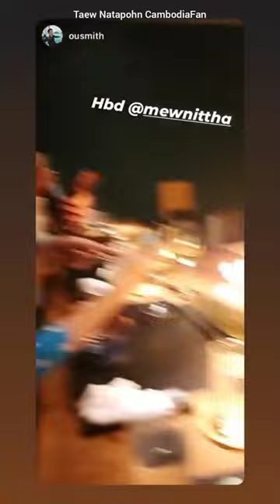P'Toey and P'Taew surprise birthday P'Mew